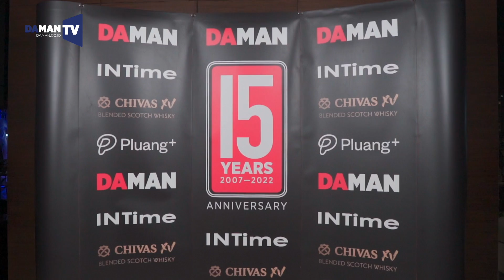DAMAN 15th Anniversary Highlights